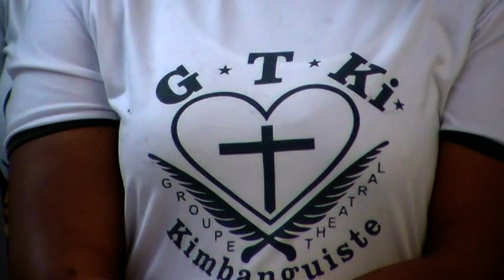GTKI (J'ÉTAIS QUI MOI KIMBANGU) N'EST CE PAS DIEU LE SAINT-ESPRIT ! ici À PARIS BILOMBE YA TATA SKK